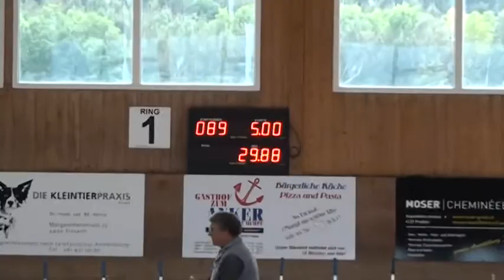Chilli Sandra Kaiseruagst 03 10 10 Jumping Large3